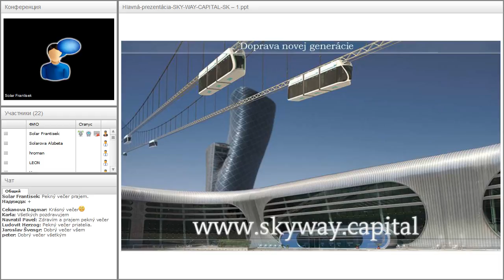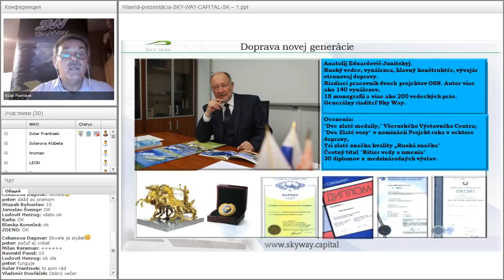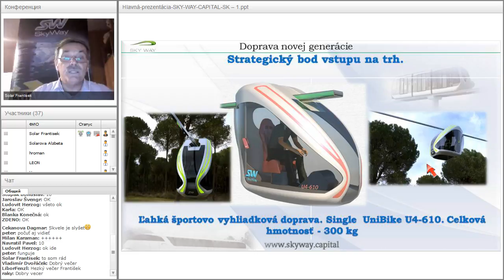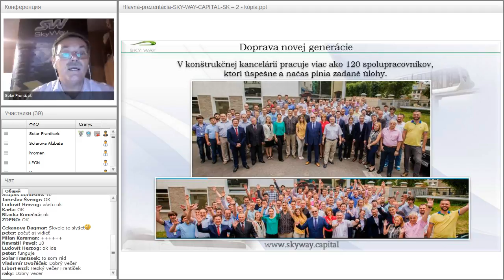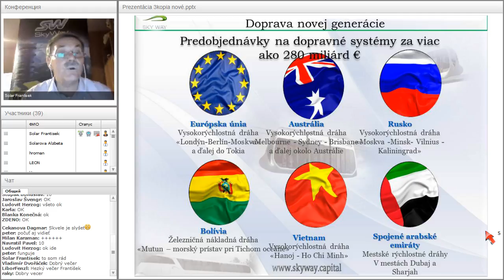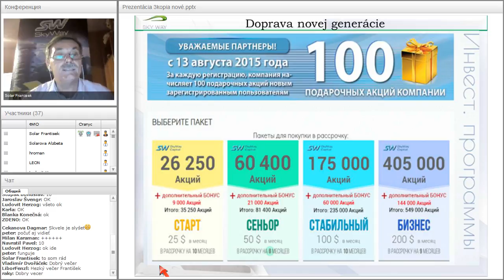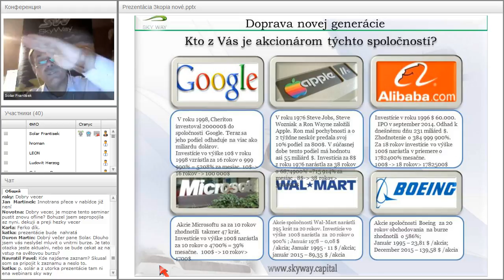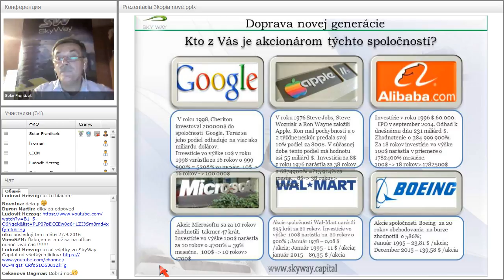Вебинар от 06.10.2016. Základný webinár pre nováčikov projektu SKY WAY. Чехия.